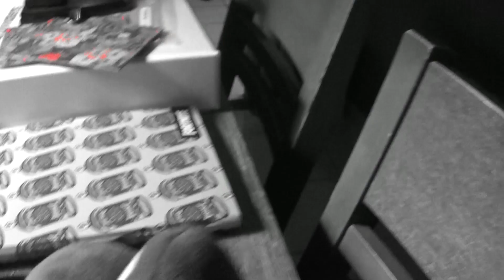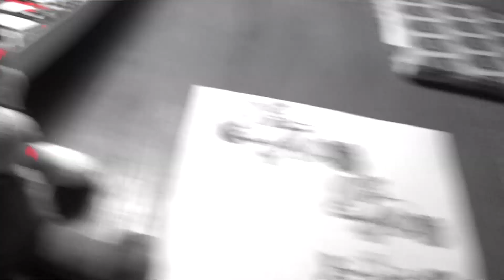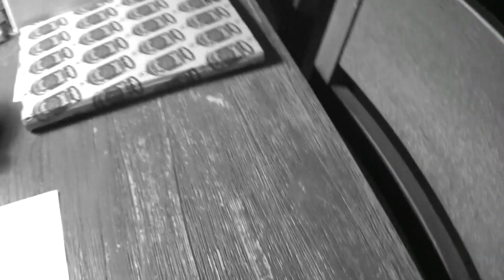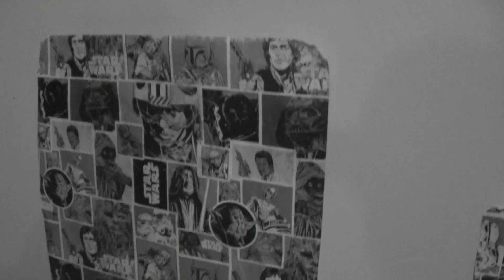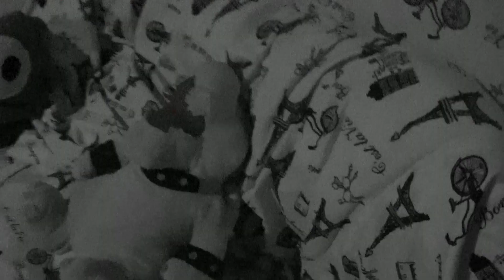1930`s Part 2 - RUB Movie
Mario meets a new friend and the join each other to defeat Bowser and save Wario and Luigi